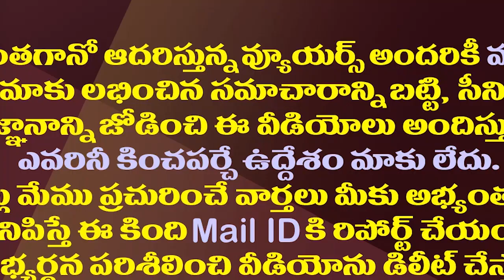ఏకంగా మోడీకే షాకిచ్చేలా ఆంధ్రజ్యోతి స్పై జర్నలిజం| Is There Andhra Jyothi Spy Camera At PM Modi?